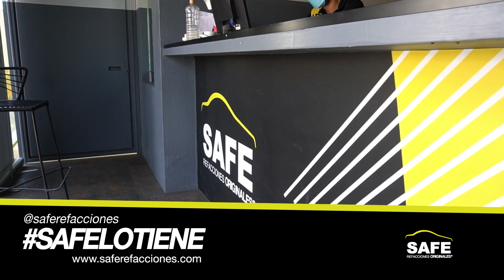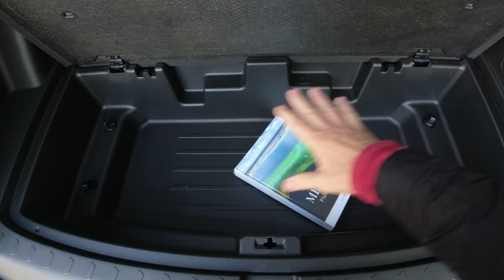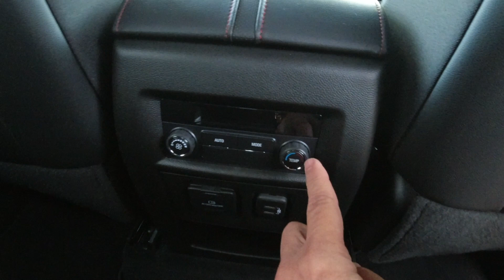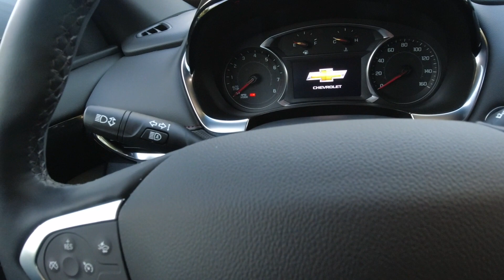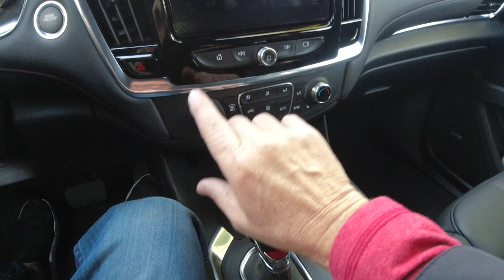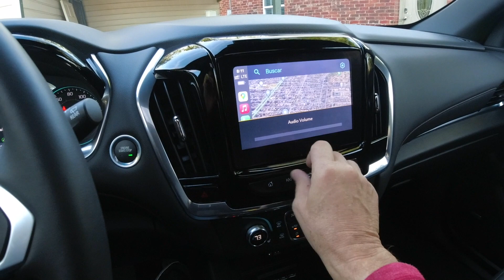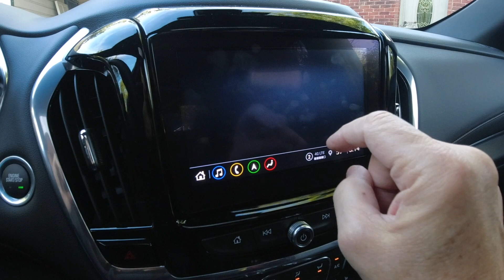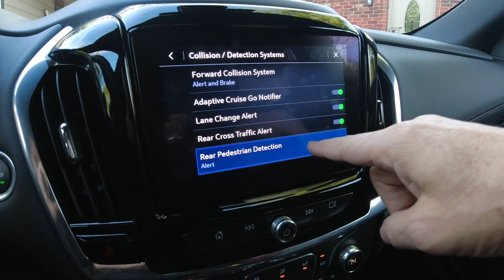Chevrolet Traverse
La reina del espacio y la comodidad.